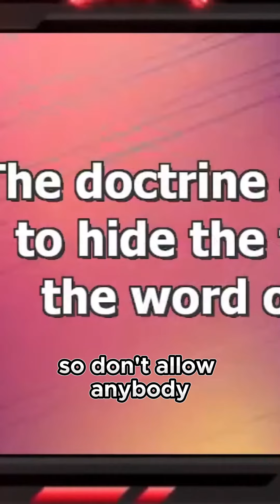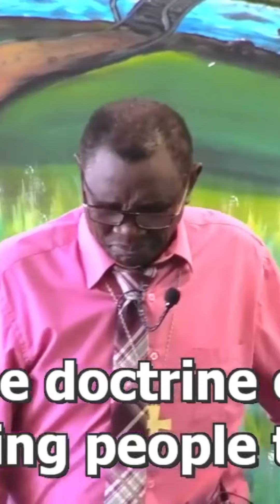Devil's Doctrine brings people into bondage